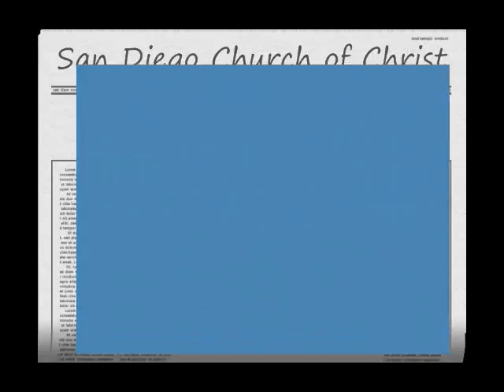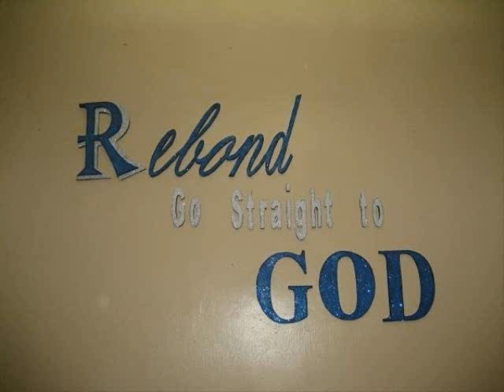San Diego CoC: Celebrating 75 Blessed Years of Faith, Hope & Love :)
San Diego Church of Christ 75th Anniversary Audio-Visual Presentation :D